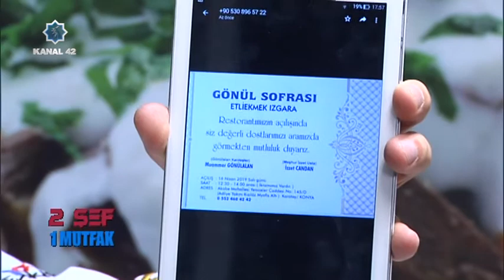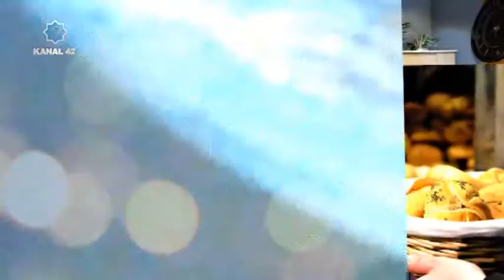2 ŞEF 1 MUTFAK -13.04.2019 - KANAL 42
Mustafa Akturfan ve Yılmaz  Seçim'in hazırlayıp sunduğu "2 Şef 1 Mutfak" Programında "Yufkalı Kebap" Yapılıyor.